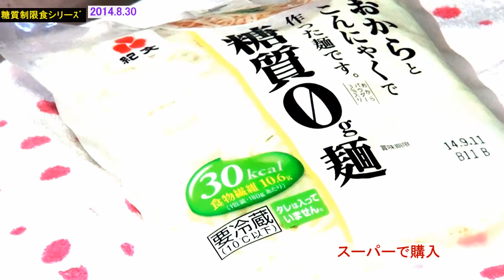糖質制限食シリーズ☆やきそば風を作ってみたよ！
糖質制限をすることにより血糖値を下げることができます。糖分、炭水化物が少ない材料を買って、糖質制限の焼そば風を作ってみました。